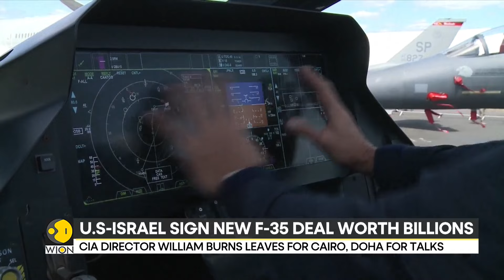Israel-Hamas war: Biden says 'have major disagreement over post-conflict future of Gaza' | WION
“There needs to be a two-state solution, a transition to a two-state solution. That's my biggest disagreement with Bibi Netanyahu,” Biden says. Biden said that Arab assistance in the post-war stabilization of Gaza could extend to Saudi Arabia. Watch to know more.